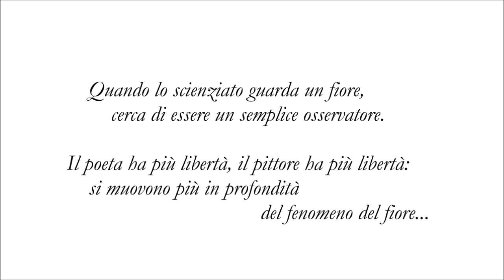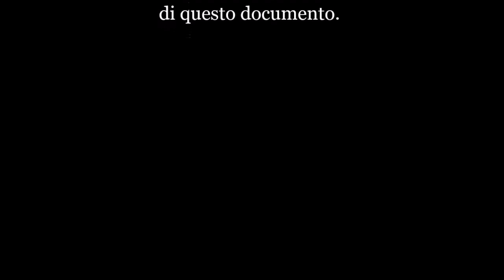Le radici del fiore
Il Servizio di Formazione all'Autonomia di Inveruno presenta "Una metafora dell'amore per la famiglia e per l'altro" attraverso un cortometraggio autoprodotto.